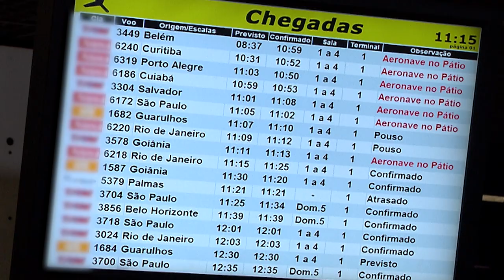Passe livre para pessoas com deficiência não se estende ao transporte aéreo 07.12.22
A Terceira Turma do Superior Tribunal de Justiça (STJ), por unanimidade, decidiu que não é possível a extensão, ao transporte aéreo, do passe livre concedido pela Lei 8.899/1994 e respectiva legislação regulamentadora às pessoas com deficiência, comprovadamente hipossuficientes, no transporte coletivo interestadual.
Ao dar provimento ao recurso especial de uma companhia aérea, o colegiado entendeu que a extensão do benefício do passe livre ao transporte aéreo criaria para as empresas do setor uma obrigação além das previstas na legislação federal, sem a devida regulamentação nem previsão de contrapartida financeira.